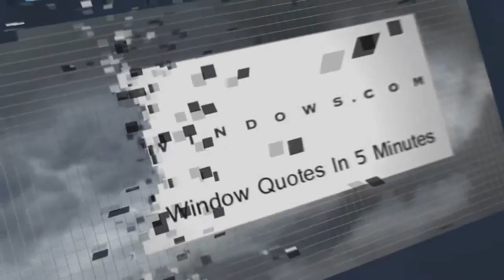Replacement Windows Westerville OH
No Salesman in your home. Window Quotes in 5 Minutes. Zen Windows is a Replacement Window Company located in Columbus OH.

Customer-Driven Design

Personal Attention

I do business my way, with respect for the customer. I show up on time, give a short presentation (15 minutes is long), provide a quote, and if you decide to honor me with your business, you will have replacement windows in about 1 week, and you pay me then.

My name is Dan Wolt. My company is Zen Windows.

We offer the following types of replacement windows:

Awning windows
Bay windows
Bow windows
Casement windows
Double hung windows
Garden windows
Hopper windows
Round top windows
Slider windows

12 W. Poplar Ave. Columbus, OH 43215